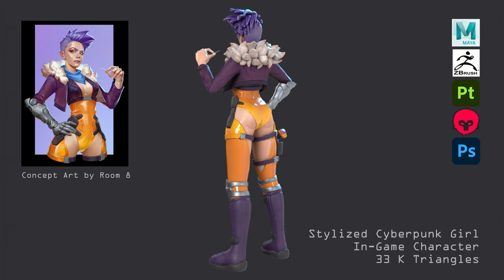Carlos Tellez - 3D Character Artist - Stylized Cyberpunk Girl Reel 2024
Hi, I’m Carlos. Introducing my latest creation: a Stylized Cyberpunk Girl. Concept Art by Room 8. I used Zbrush, Maya, Substance 3D Painter, Adobe Photoshop and Marmoset Toolbag. I hope you like it!

Song: Spoiler
Artist: Hyper (Cyberpunk 2077)

== Follow Me To See More Projects ==